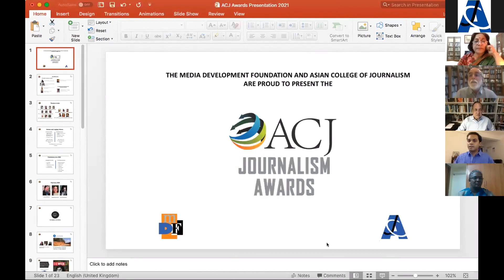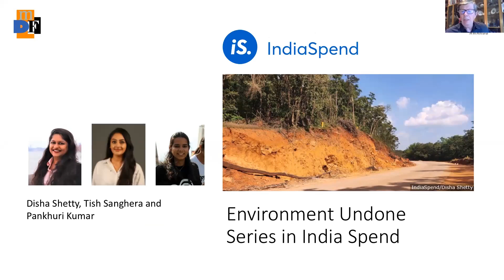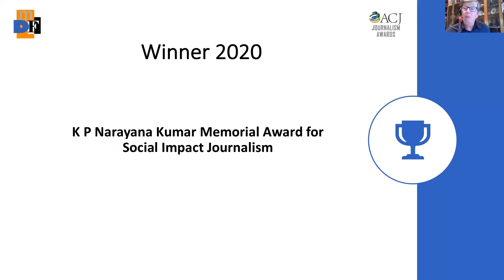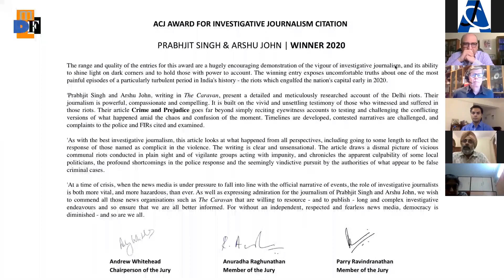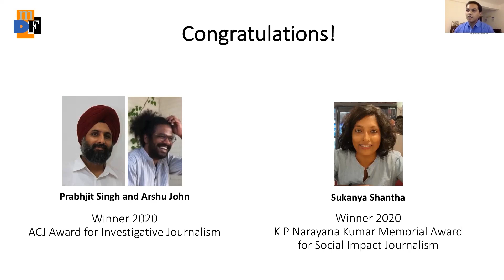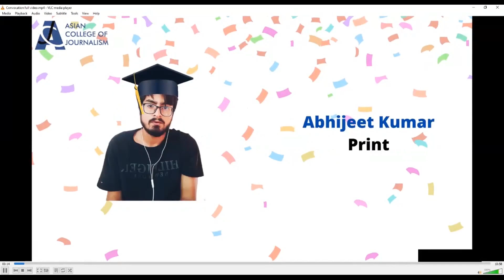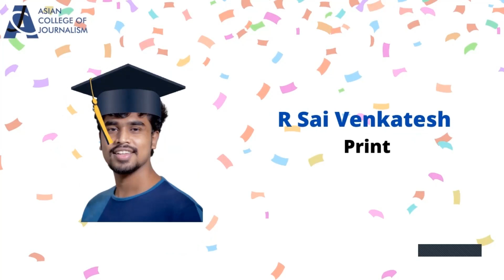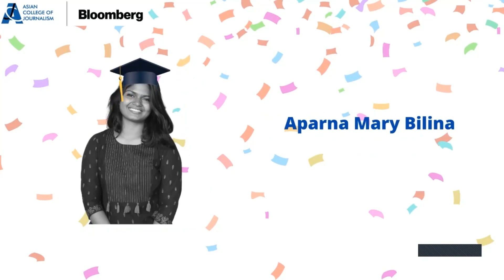Convocation of the ACJ Class of 2020-21 & Presentation of ACJ Journalism Awards, 2020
“Who is interested in Truth?” - Reflections on our Times by Pratap Bhanu Mehta, Political Scientist